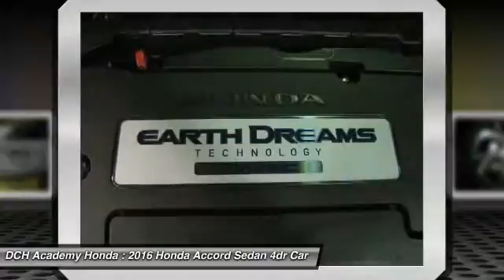2016 Honda Accord Sedan AH6S037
2016 HONDA ACCORD SEDAN Old Bridge, NJ
Stock# AH6S037